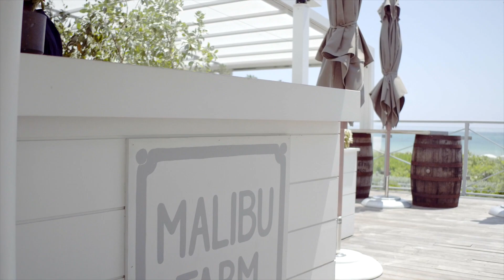Nobu Hotel Miami Beach Pool Area